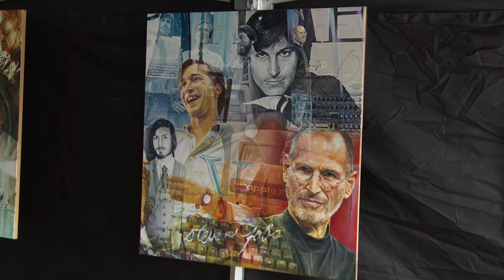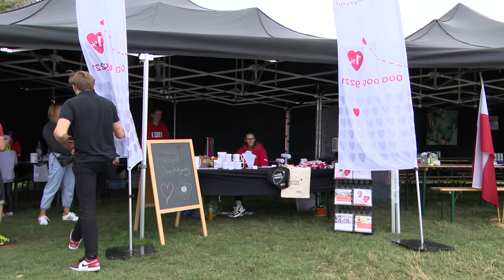Amerykański Piknik w Ogrodzieńcu 03.08.2024